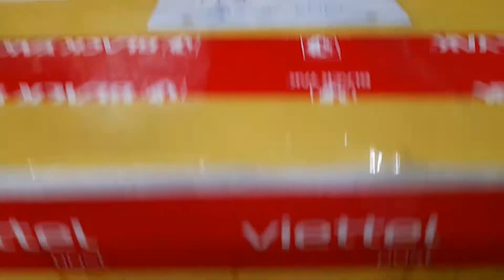ĐỒNG NAI - HÀ NỘI : NGHÊNH ĐÓN